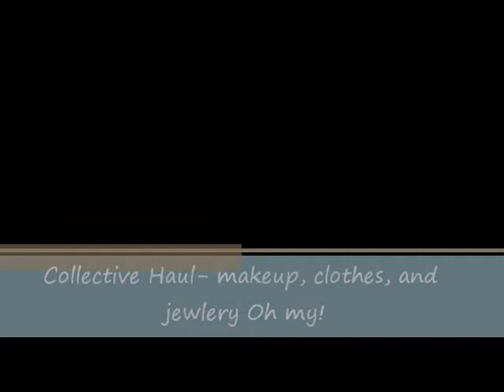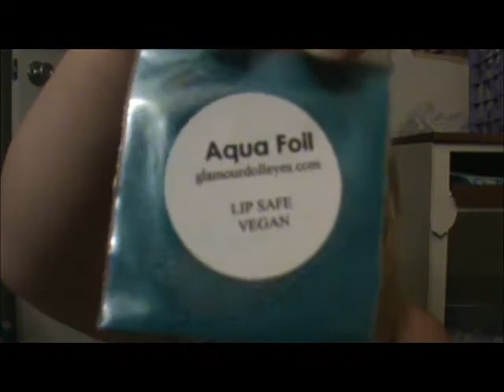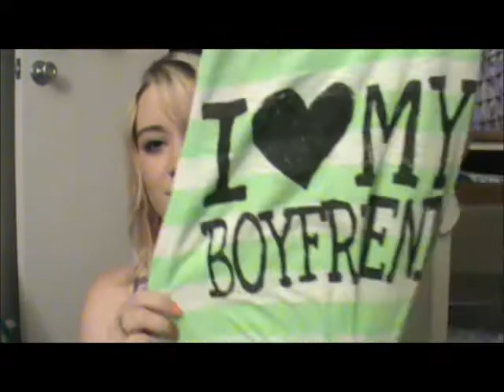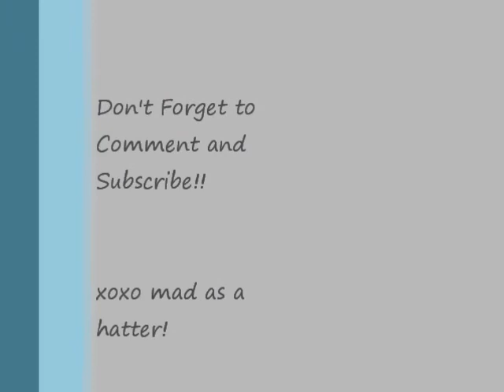Collective HAUL- make up, clothes, jewlery, oh my!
Some of the things I have bought over the past month of so. Sorry for the crappy lighting in this video :( epic fail.

Products mentioned:
Glamour Doll Eyeshadows- lovers lane, bleeding love, veteren, brooklyn, aqua foil, & jailhouse suit
Maybelinne Fit- concealer 20, foundation 210, and pressed powder 210
NYX jumbo eye pencil- milk & iced mocha
NYX lipstick- vitamin
ELF- golden bronzer
Arizona Flip Flops- jcpennies
Green/Brown beaded braclet- charlotte russe
Feather Earrings- charlotte russe
Brown Braided Bracelet, brown and blue beaded bracelet- walmart
Aviator Sunglasses- charlotte russe
Batman Tank top- Hot Topic
Baby Batman Shirt- Old Navy
I love my boyfriend tank- wetseal
Grey Paisley Printed Shit- wetseal
Charcoal Racerbac- wetseal
Blue and Grey tank- wetseal